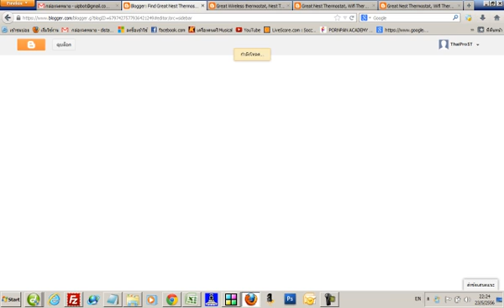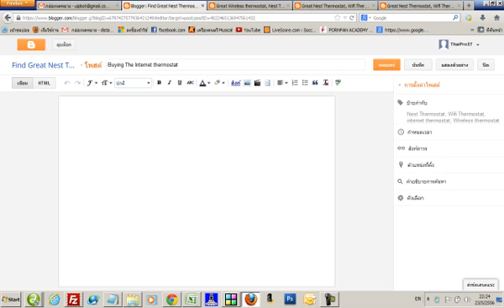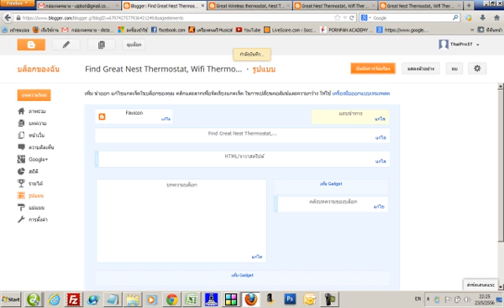ระบบทำ Amazon SATA AMZ With api Viglink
รายละเอียดระบบ SATA AMZ เว็บไซต์สำเร็จรูปทำ Amazon

SATA AMZ คือ ระบบเว็บไซต์สำเร็จรูปที่ใช้ในการทำเว็บขายสินค้าของ Amazon ของเหล่าบันดานักล่าขุมทรัพย์ในแม่น้ำ Amazon Associates รูปแบบของระบบจะเป็นเหมือระบบเว็บไซต์สำเร็จรูปหรือเว็บขายสินค้าทั่วไปที่มีระบบจัดการหน้าเว็บไว้ให้เสร็จสรรพ โดยที่ท่านสามารถปรับแต่หน้าเว็บไว้ใช้งานเองได้

ระบบจัดการเว็บของ SATA AMZ มีดังนี้
- มีระบบจัดการ Meta Tag Keyword Content
- มีระบบจัดการ Header Banner
- มีระบบจัดการ ข้อความ Home Content
- มีระบบจัดการ Home Image Slide
- มีระบบจัดการ ป้ายโฆษณา Adsense Banner & Code
- มีระบบจัดการ กลุ่มสินค้า สามารถแบ่งเป็น Sub ย่อยได้ 1 Node
- มีระบบจัดการ ข้อมูลสินค้าแบบเมนวล และแบบ Import จากไฟล์ .CSV ในโครงสร้าง Asin, Title, Image และยังสามารถเพิ่ม Content ที่เขียนเองได้
- มีระบบจัดการ ไฟล์ File Manager
- มีระบบจัดการ User Admin
- มีระบบจัดการ สถิติการเข้าชมเว็บ
- มีระบบจัดการ Subdomain ถ้าอยากปั่น Sub
- มีระบบจัดการ ปรับแต่งเว็บ Setting website
- มีระบบจัดการเมนู บน/ข้าง เมนูข้างสามารถแบ่งกลุ่มได้

จุดเด่นของระบบ
- สามารถดึงรายละเอียดสินค้าโดยไม่ผ่าน API โดยดึงรายละเอียดสินค้าผ่าน aStore
- มีระบบสุ่มสลับเปลี่ยนหน้าตาเว็บเพื่อล่อหลอก Google ให้ดูเหมือนมีความแตกต่าง มีการเปลี่ยนแปลงเสมอ
- มีระบบสุ่มสลับปุ่ม Check Price 11 แบบ
- มีระบบ RSS, Sitemap HTML, Sitemap XML ไว้ใช้โปรโมท
- มีระบบ Auto Ping ไว้เรียก Bot
- มีระบบ Feed ที่สามารถนำไปใช้กับ Blogger หรือ Blog อื่นๆที่ให้ฝัง Code JavaScript ได้
- สามารถใช้ระบบ Feed ร่วมกับ VigLink ได้ (ได้เงิน 2 ทาง)
- มีระบบ Spin Text META Title, Text Caption Web

รูปแบบการใช้บริการ
- ค่าบริการระบบหลักคิดเป็นรายปี ต่อ 1 โดเมน (ไม่รวมค่าโดเมน โดเมนลูกค้าต้องจดเอง)
- ค่าบริการในการเพิ่ม SubDomain Sub ล่ะ 100 บาท
- ค่าบริการเปิดใช้ระบบ Feed เพื่อใช้ร่วมกับ VigLink 500 บาท

ราคา Packages ที่ขาย
- Standard Package ราคา 1,200 บาท/ปี (ได้เพียงแค่ระบบหลัก) ยังไม่รวมค่าโดเมน
- Pro Package ราคา 1,500 บาท/ปี  (ได้ระบบหลัก + 5 Subdomain) ยังไม่รวมค่าโดเมน
- Deluxe Package ราคา 1,500 บาท/ปี  (ได้ระบบหลัก + Feed System) ยังไม่รวมค่าโดเมน
- Gold Package ราคา 2,500 บาท/ปี (ได้ระบบหลัก + 15 Subdomain + Feed System) ยังไม่รวมค่าโดเมน
- Premium Package 4,500 บาท/ปี (ได้ระบบหลัก + 30 Subdomain + Feed System + Free 1 Domain .com, .net, .info)